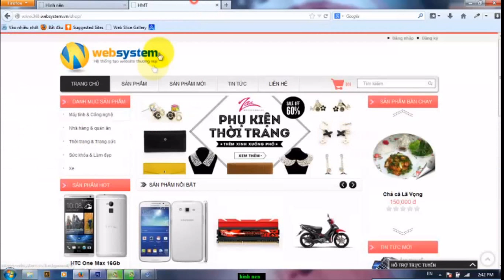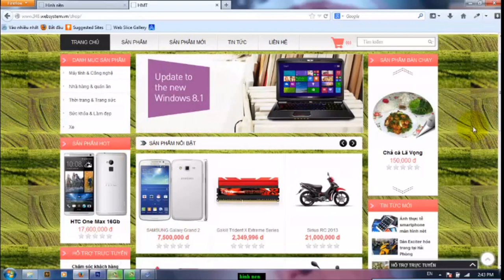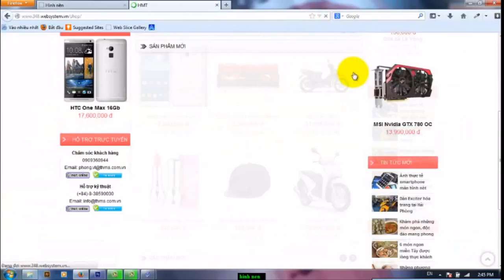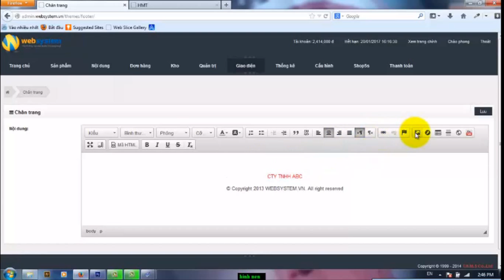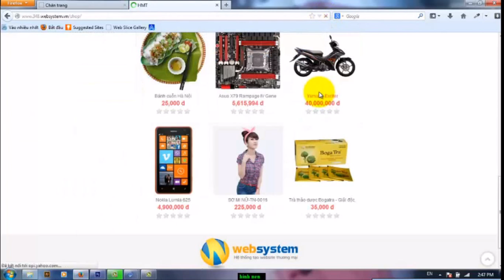Hướng dẫn thay đổi hình nền và chân trang website - Web giá rẻ WebSystem.vn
Hướng dẫn thay đổi hình nền và chân trang website trên hệ thống websystem.vn - Hệ thống tạo website giá rẻ trực tuyến, chuyên nghiệp và nhanh chóng 30s.